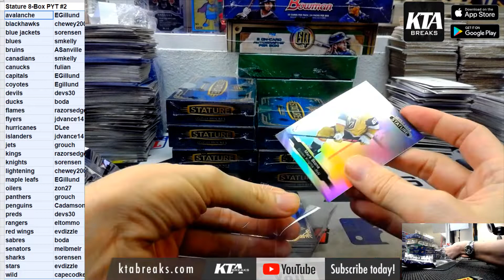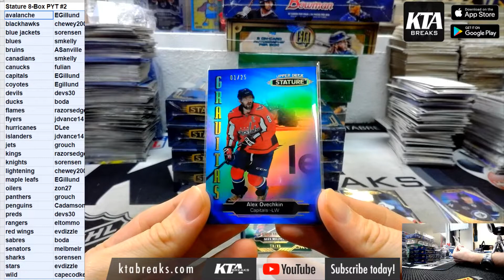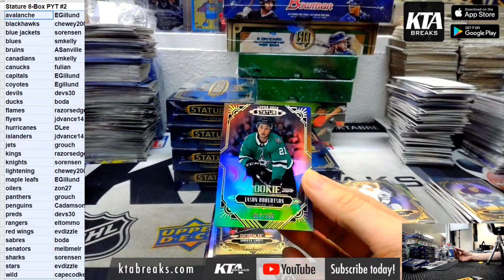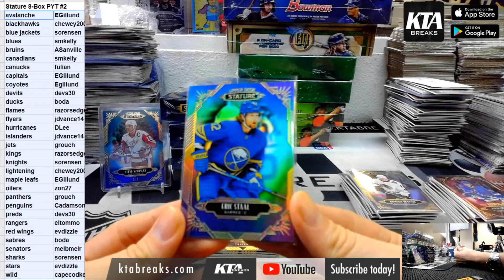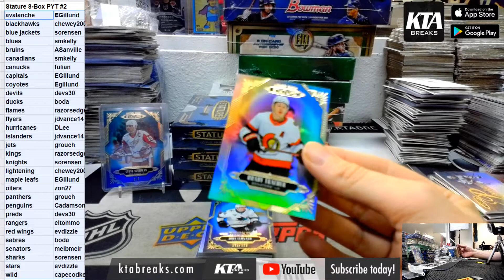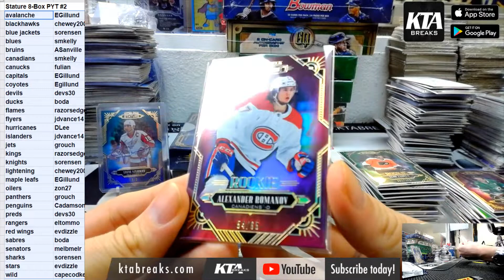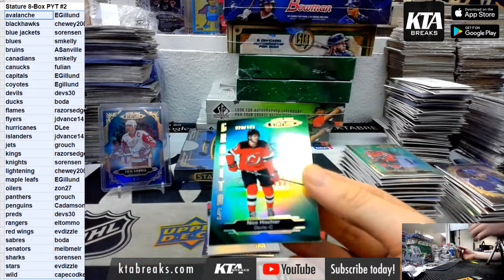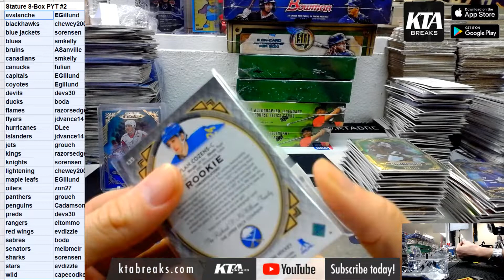KTA BREAKS - 2020/21 UPPER DECK STATURE HOCKEY 8 HOBBY BOX INNER CASE BREAK - PICK YOUR TEAM #2